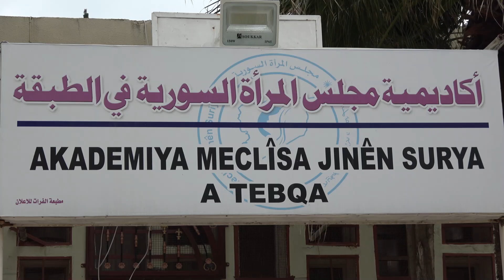الطبقة../31/ متدربة يلتحقن لأكاديمية المرأة السورية